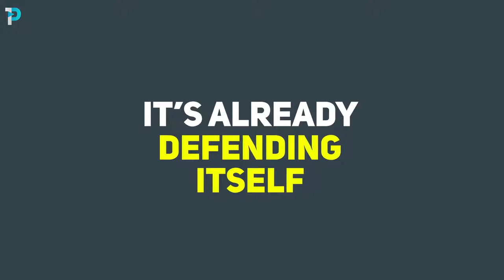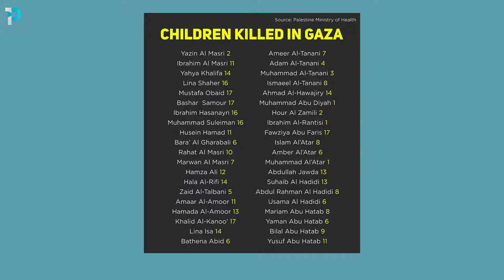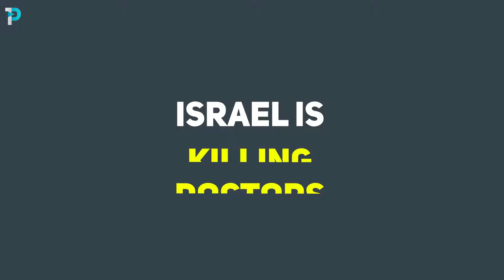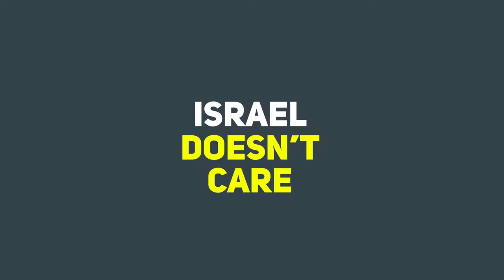israel don't want you to know this freepalestine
israel don't want you know this, they hate the truth.